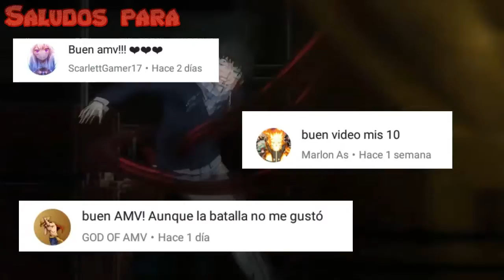【AMV】MIX - VÍDEO INFORMATIVO (PROMOS) - leer la descripcion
Suerte XD amigos

Bueno amigos y amigas en este vídeo les quiero comunicar que realizare promo es decir (recomendare su canal )en un vídeo , esto are los días viernes pero solo escogeré  cuatro para cada semana espero que les guste .

ESPERO QUE LES GUSTE EL VÍDEO SALUDOS AL FINAL DEL MISMO JAJA

PARA PARTICIPAR

Deben decirme en este vídeo
Dar like a este vídeo
Ser activos